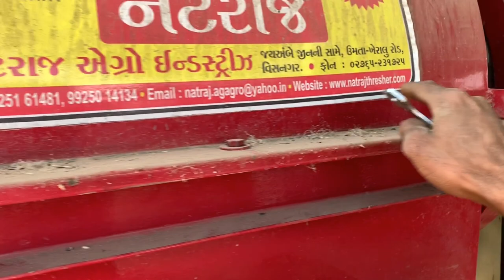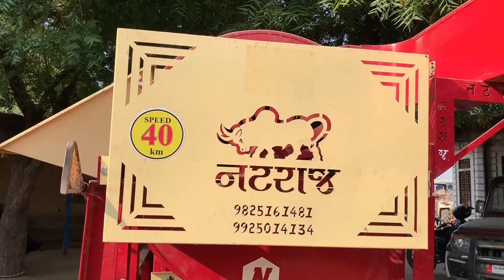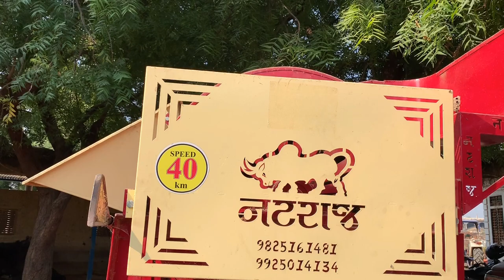Natraj Thraser Cutter Change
Natraj Thraser
Visnagar Gujarat
Vijay Bhai :-

I Use This Poduct :-

Mic :- MM 1.
SSD T5